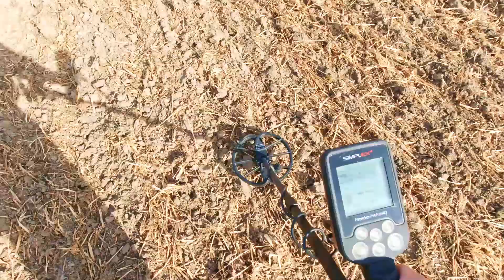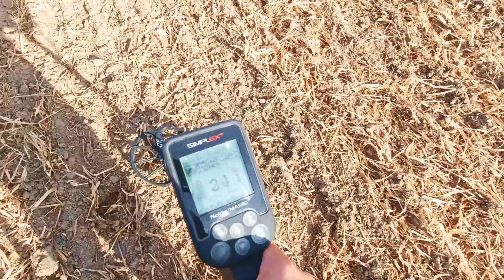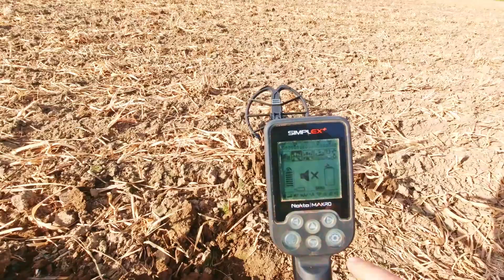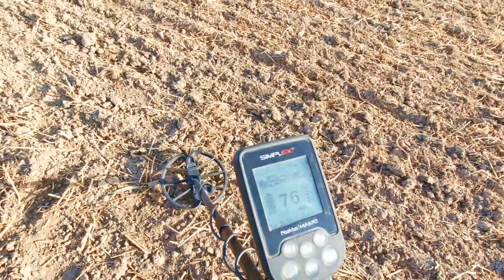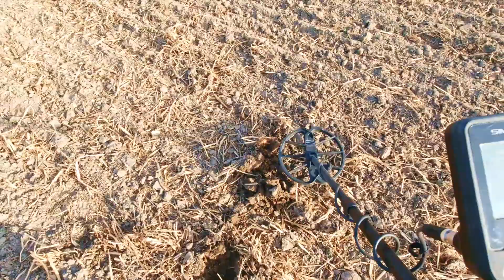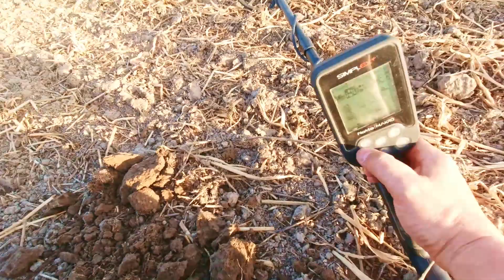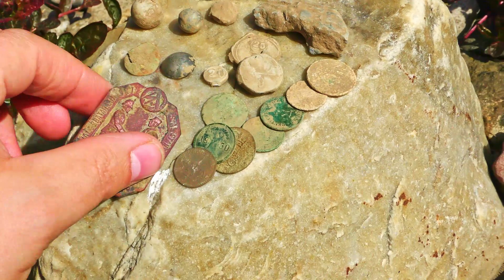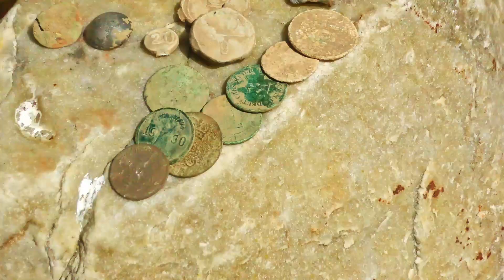Metalldetektor 🔰 WW2 Abzeichen beim Feldtest mit dem Simplex V2.77 🔰Jäger-Bataillon Nr. 7 und Münzen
✌️Hier gehts zur Infobox👌 !! Einfach auf "mehr anzeigen klicken " !!
Na wer hätte das gedacht, das die Runde so gut wird. Generell war der Feldtest super positiv was das Simplex  Update angeht und ich mega zufrieden :-)

Du möchtest mir eine kleine 💰Spende zukommen lassen ? Das kannst Du gerne hier machen, und ich verspreche ich gebe es nicht für Kinderschokolade aus.

🚩🚩🚩🚩Na siehste, tat doch garnicht weh 👌 🚩🚩🚩🚩🚩🚩

👁‍🗨Hier findest Du nun ein paar Informationen zu meinen Geräten,
      Zubehör und verschiedenen Sachen.

👁‍🗨    LOS geht´s 💪

✳️👉                 💖Meine Ausrüstung 💖

🆕✅Mein Twitch Kanal ! Gaming, Video edeting , alles LIVE 💘👈

🎊🎊🎊                        💞      Bravo !!     💞                           🎊🎊🎊

💟Wenn Du diese InfoBox gelesen hast bist Du einer der wenigen 💟die sich die Zeit dafür nimmt , damit ich weiß das Du dir die
💟Mühe gemacht hast, kopiere bitte dieses Icon 🎈 und lasse
💟diesen Ballon hinter deinem Kommentar steigen.

💟Vielen Dank fürs Anschauen und weiterhin viel Spaß !!   🍭